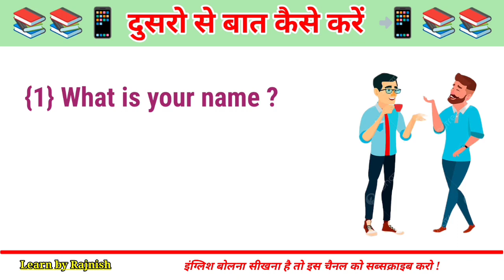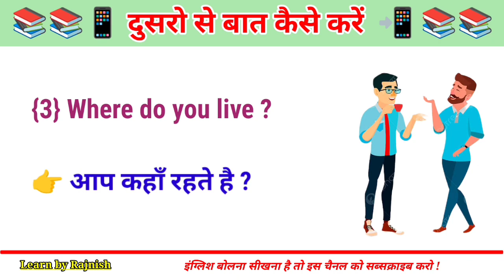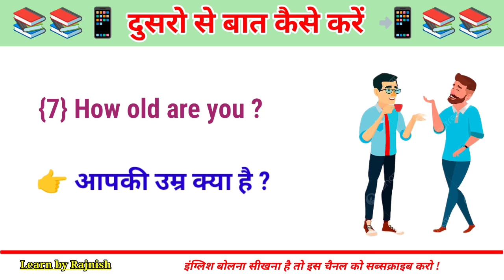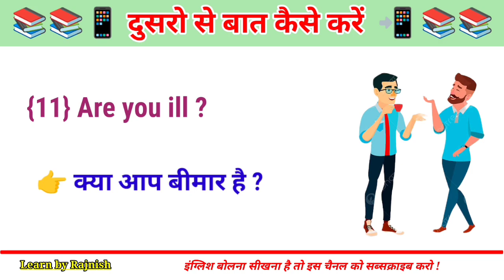दुसरो से बात कैसे करें ? How to speak other ? English To Hindi Sentences | Daily Use Sentences !